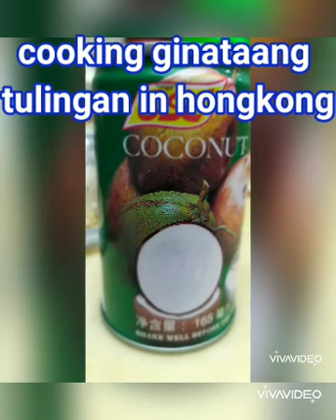ginataang tulingan sa hongkong